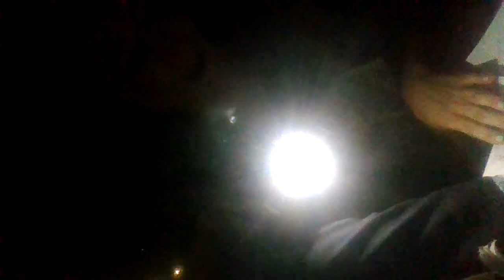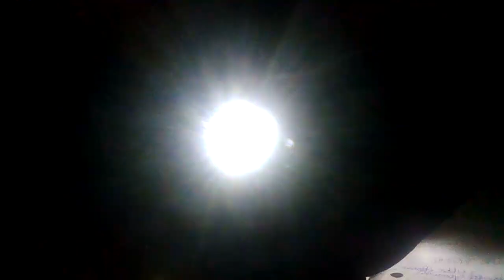PART 2 of CONSIDER HOW U INSPIRE OTHERS